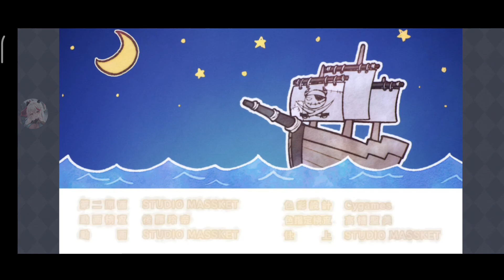Princess Connect! Re:Dive Event Story [ Episode of Pirates: The Cursed Treasure of Pirate Island ]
Princess Connect! Re:Dive [JP] Event Story [ Episode of Pirates: The Cursed Treasure of Pirate Island ]